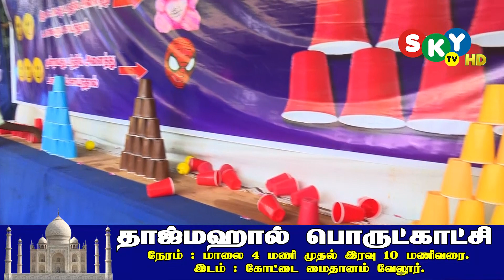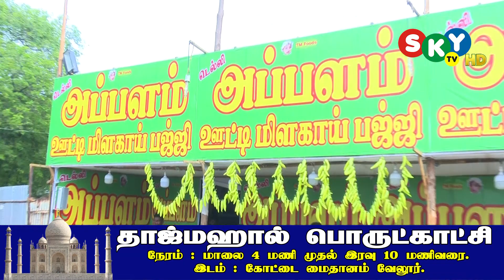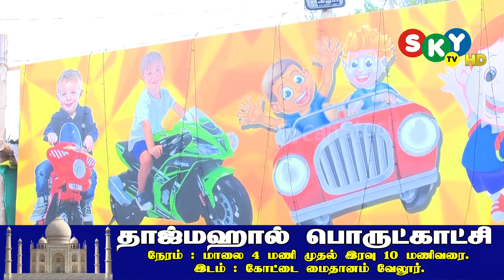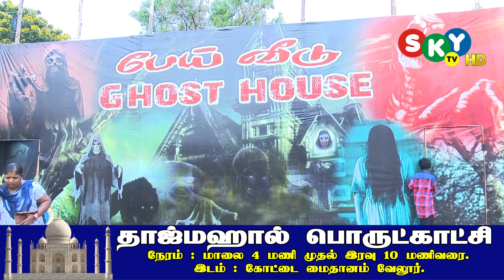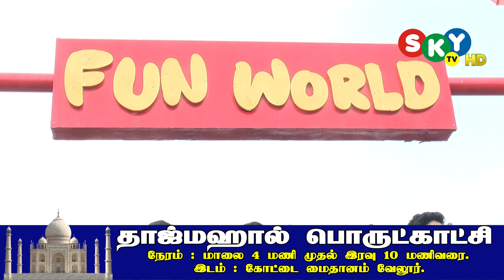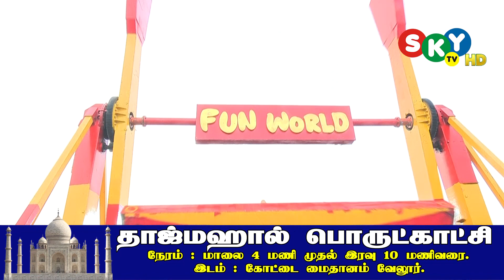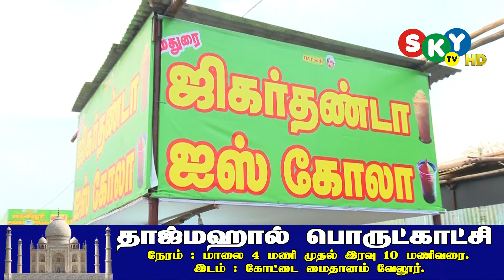TajMahal Exhibition Vellore Skytv